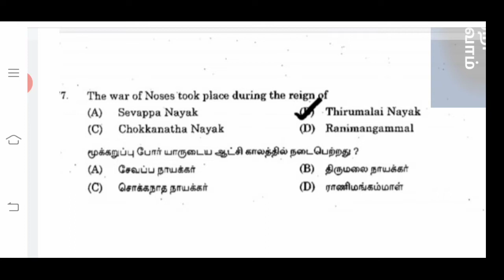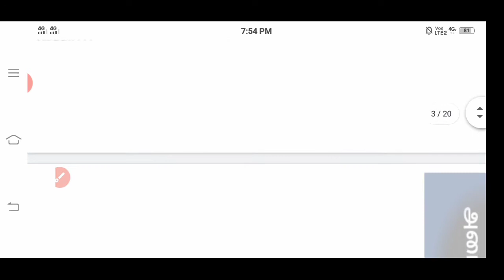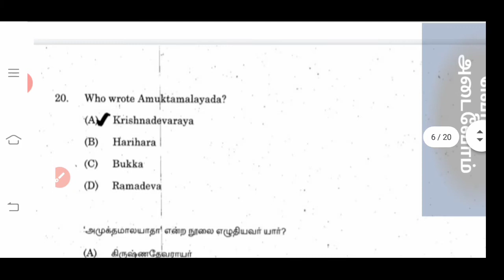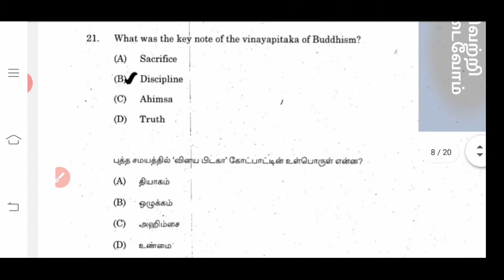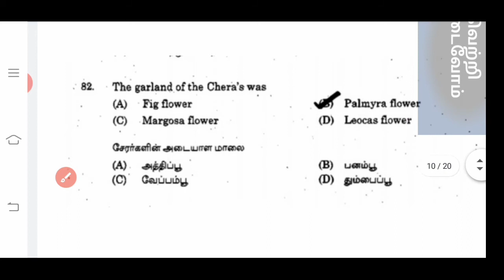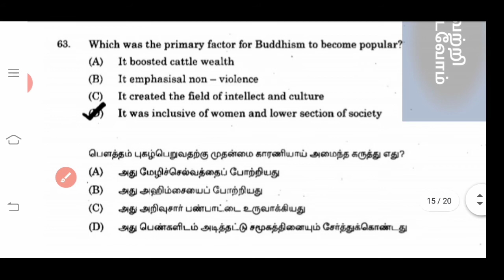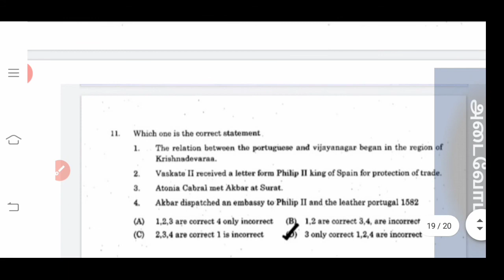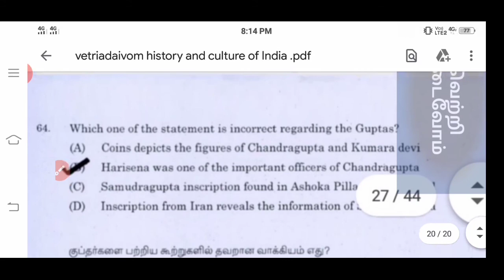HISTORY AND CULTURE OF INDIA || 2020 TNPSC EXAM'S QUESTION AND ANSWERS|| இந்திய வரலாறும் பண்பாடும்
Role of Tamilnadu in Indian Freedom Struggle  10 th Social science book

TNPSC GROUP 1 2/2A UNIT 8
TNPSC GROUP 1 2/2A UNIT 9

TNPSC GROUP 1 2/2A 4 EXAMS SYLLABUS
TNPSC UNIT 8 NOTES AND PDF
TNPSC GROUP 1 PRELIMINARY EXAM
TNPSC GROUP 2/2A PRELIMINARY EXAM
TNPSC GROUP 1 2 MAINS EXAM PREPARATION

வணக்கம்🙏
இந்த channel ஒரு போட்டி தேர்வாளரின் எண்ணோட்டத்தில் உருவாக்கப்பட்டது.இதில் போட்டி தேர்வாளர்களுக்கான பாடதிட்டங்கள் பற்றியும், தெளிவான வகையிலும் பயனுள்ள வகையிலும் ஊக்கம் அளிக்கும் வகையிலும் VIDEOS  உருவாக்கப்படும். தொடர்ந்து இணைந்திருங்கள்.முயல்வோம் வெல்வோம்.
வெற்றி அடைவோம் 🏹